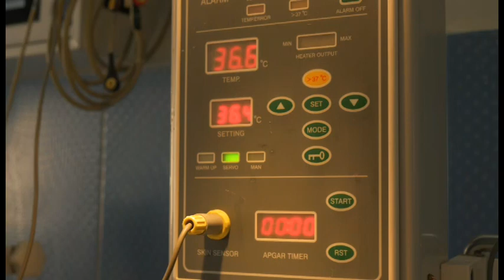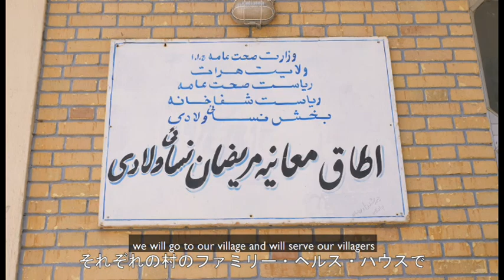地域ヘルスワーカーの能力強化を通じた母子保健プログラム｜国際NGOワールド・ビジョン・ジャパン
武田薬品工業株式会社のご支援でワールド・ビジョンがアフガニスタン・ヘラート州にて実施している母子保健改善事業プログラム（2016年10月～）の事業紹介

Takeda Pharmaceutical sponsors World Vision's MCHN programmes for five years starting October 2016 in 4 locations - Bangladesh, India, Nepal, and Afghanistan.